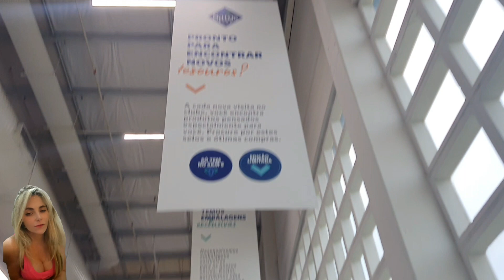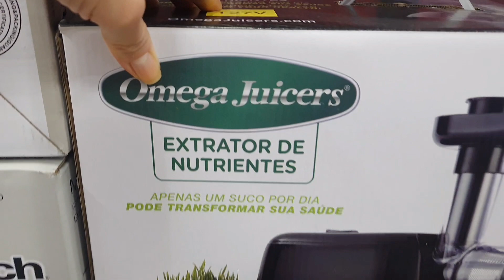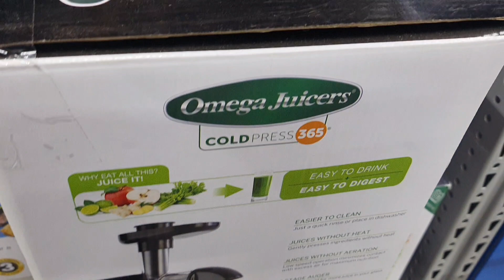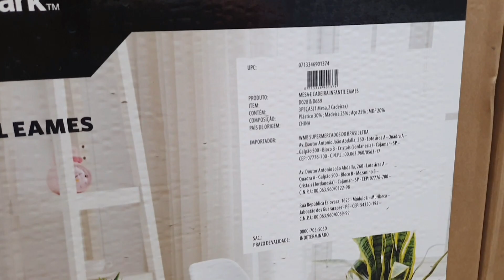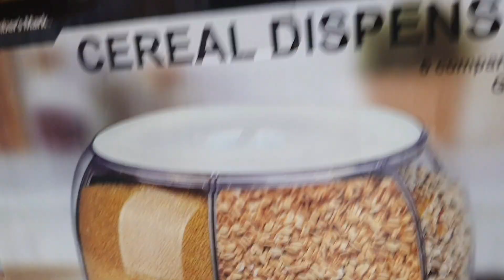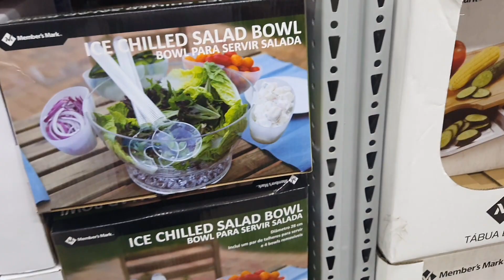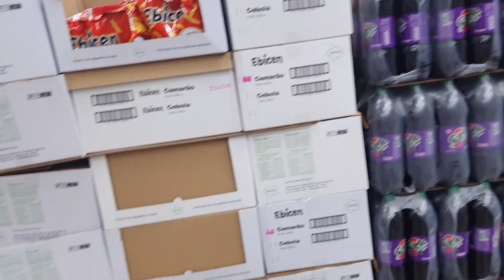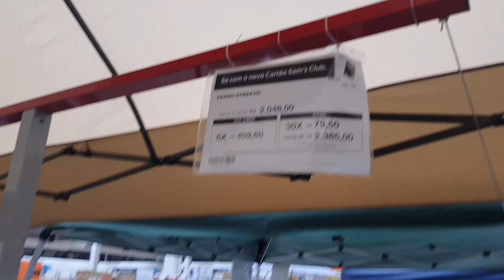Tour de Compras no Mercado Sam's Club 2023 | Super Novidades e Preços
Com a volta as aulas, decidi fazer um tour de compras no mercado atacadista Sam's Club e levar para casa algumas guloseimas para a lancheira do meu pequeno.

Para quem ainda não comprou as mochilas, o Sam's Club tem muitas novidades com produtos de qualidade e designer mais lindo.

Vou dividir o vídeo em duas partes, assim não fica cansativo oara vocês! Logo mais deixarei no canal o vídeo com nossas comprinhas para o Lar 2023. Espero que gostem das dicas e do vídeo. Um beijo e até o próximo vídeo.